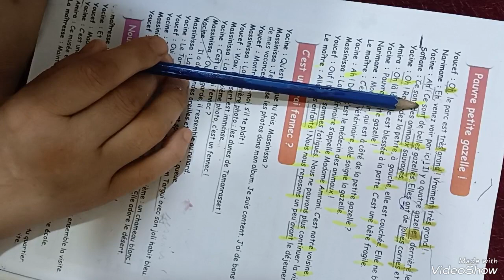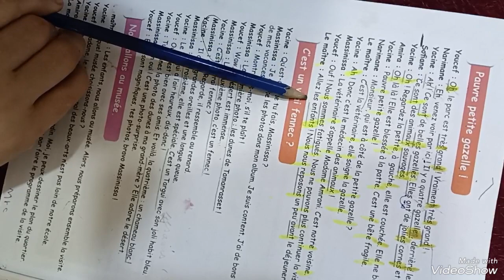5èmeAP:Pauvre petite gazelle p102